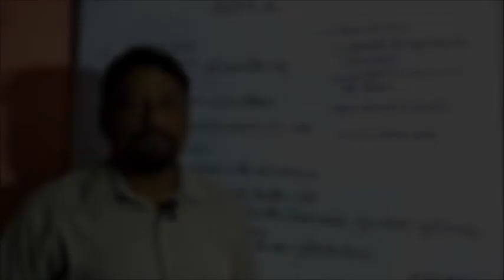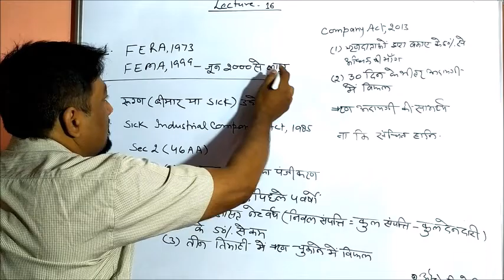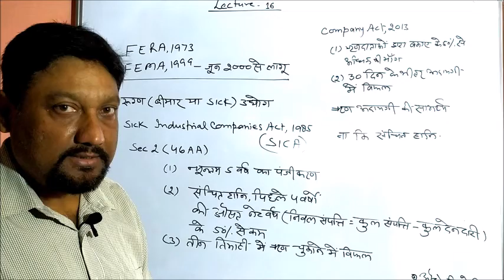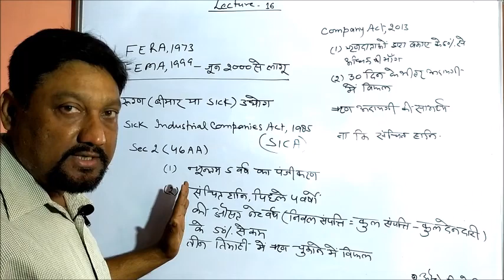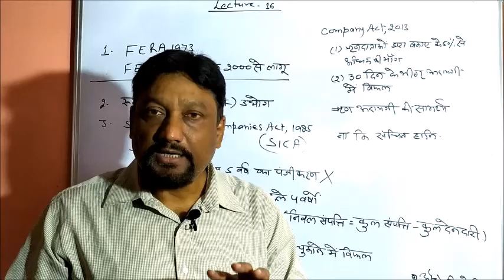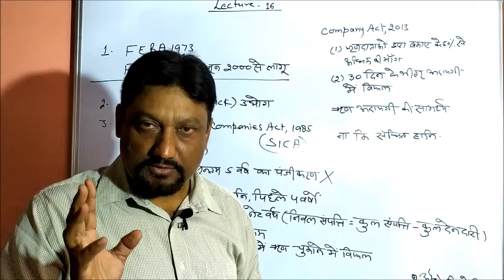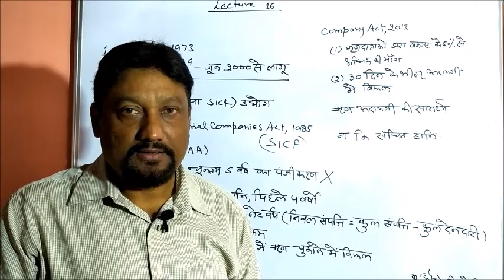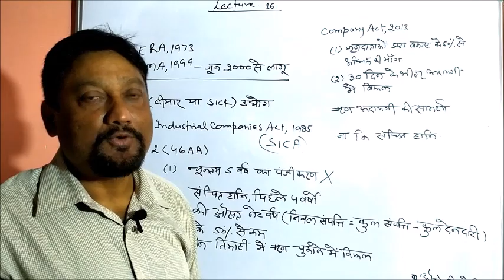FERA FEMA || (Sick Industries) || Economics (Lecture-16)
This video is the 16th video in the (ECONOMICS SERIES)-
1-) (FERA)
2-)(FEMA)
3-)Sick Industries
4-)Concept and functions;
In Indian economy, understanding it's scope, general functions in contemporary economic system and how it will be implemented? how it is beneficial for us. Where i have explain about various aspects of it. This video can be helpful for Civil Services and other Competitive Exams. You can check out other videos of the economics series under my channel's playlist, named as -"Economy (अर्थवयवस्था)".If you liked my work, Do Like and Share it with your colleagues and other family members.